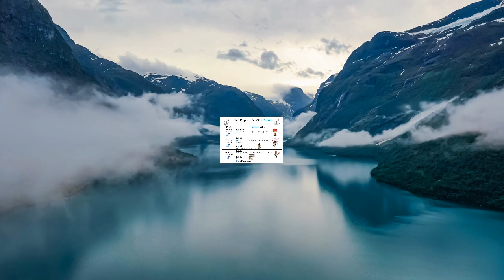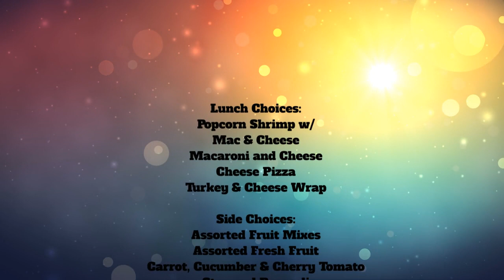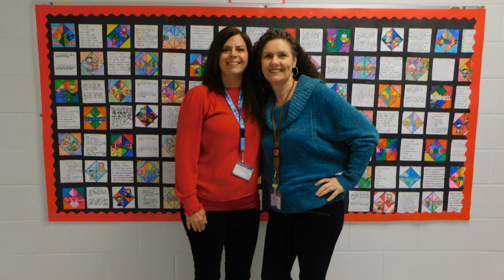Friday, February 17, 2023